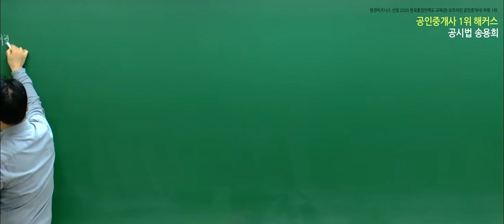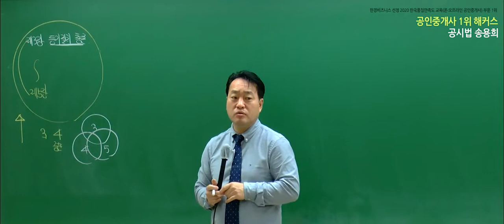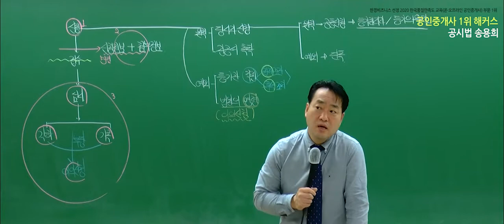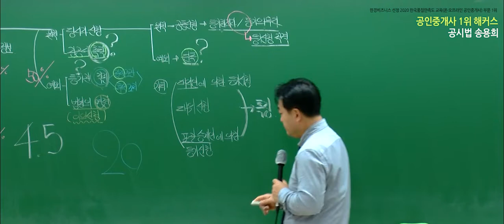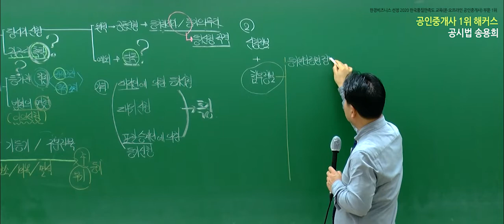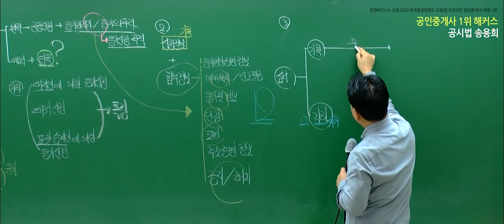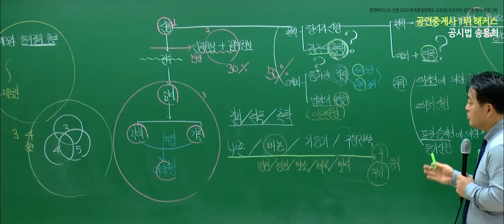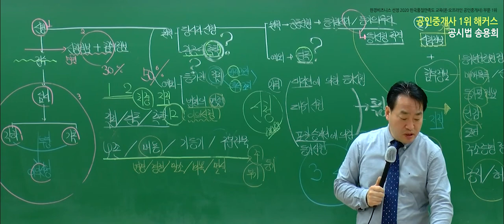공인중개사기출문제 부동산공시법 유료인강 무료공개｜해커스 송용희｜2022 기본이론 25강｜공인중개사인강추천, 공인중개사과목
- 부동산학개론 : 강양구 교수님
- 민법 및 민사특별법 : 차민혁 / 민희열 / 김정호 교수님
- 중개사법령 및 중개실무 : 한민우 교수님
- 부동산공법 : 어준선 교수님
- 부동산공시법 : 송용희 교수님
- 부동산세법 : 김윤석 교수님

2022 입문서 + 강의 무료로 받고 공부 시작하기

3,000개 이상 학습자료&무료인강 제공!
네이버 공인중개사 대표카페 [공도사]